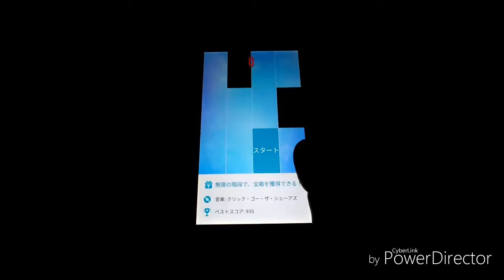クリック・ゴー・ザ・シェーアズ(Click Go The Shears) | オーストラリア民間楽曲/Australian Folk Music〈Piano Tiles 2〉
♪リクエスト頂きありがとうございました♪